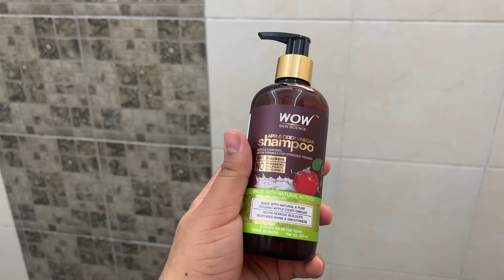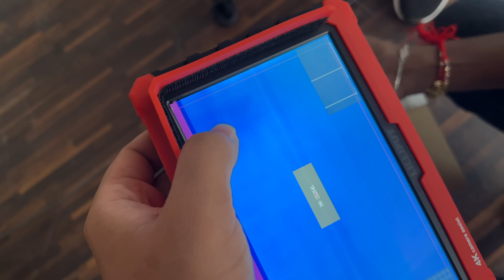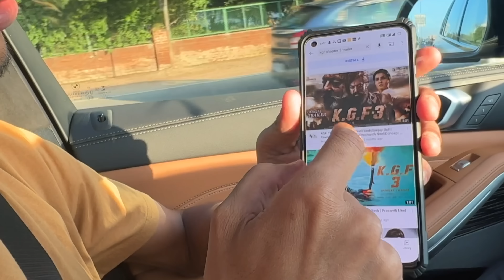Mere Youtube Ki New Team 😍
WOW Skin Science Apple Cider Vinegar Shampoo and Organic Virgin Coconut oil plus Avacado Oil Conditioner-